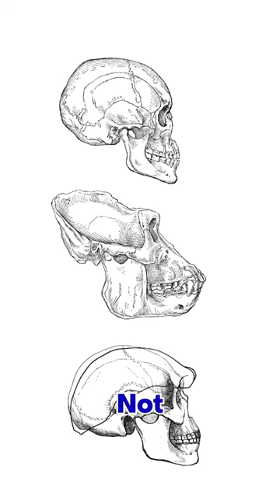Why do humans have chins?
Not sure which theory to believe...

Nick News is a platform to inform and inspire young people by highlighting their voices in conversation as they address the most current national and global events.